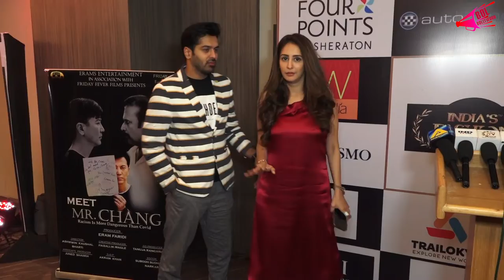Chinki Minki का आने वाला है Surprise? Shreyas Talpade के लिए बोलीं ये बड़ी बात | Bol Bollywood